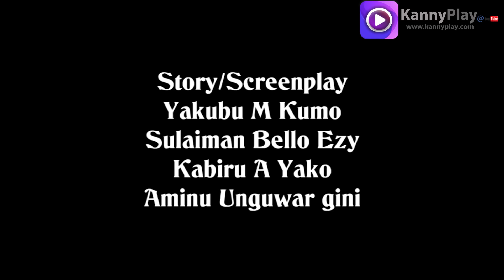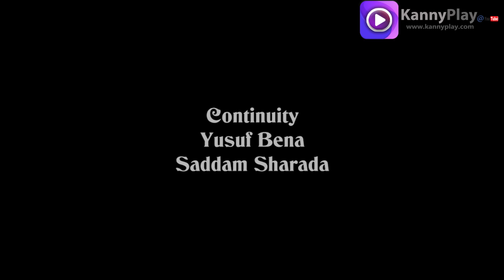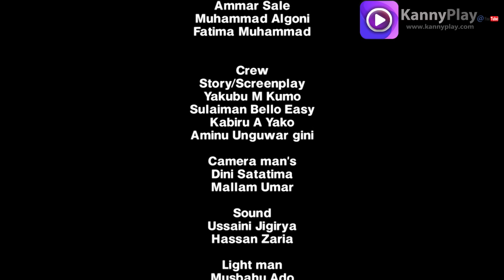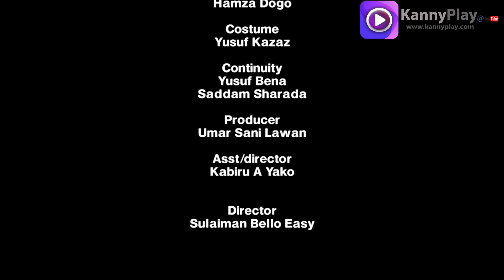AMARYA SEASON 3 EPISODE 2